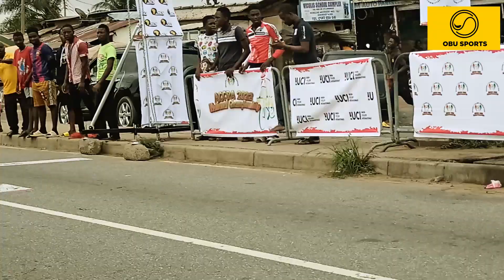Anthony Boakye wins the 2022 National Cycling Championship + Freestyle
Accra 2022 National Cycling Championships

RESULTS

*Juniors* (Average of 32km per hour, total = 104km

1st. Philip Ayensu Boafo (TBT Cycling club) - 3:17.01

2nd. Elias Sheriff ( Sky Team) - 3:20.36

3rd. Prince Quaye ( (TBT Cycling club) - 3:25.54

*U-23* *152km*

1st. Alexander Allotey (TBC Cycling club) - 4:36.24

2nd. Nii Quaye (Sky Team) - 4:40.14

3rd. Mohammed Ramsey (River Pack, Kumasi) - 4:40.15

*Seniors* *(Average speed 35.6km per hour*

1st. Anthony Boakye (River Pack Cycling club, B.A) - 4:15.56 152km

2. Alexander Allotey (TBT Cycling club) - 4:36.24

3. Nii Quaye (Sky Team) - 4:40.13